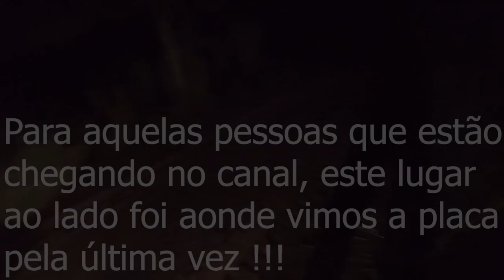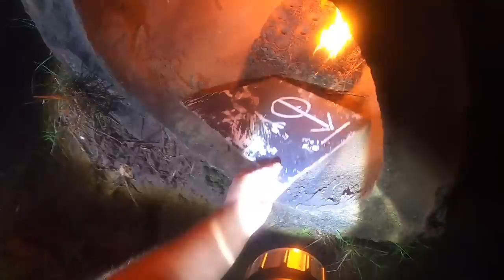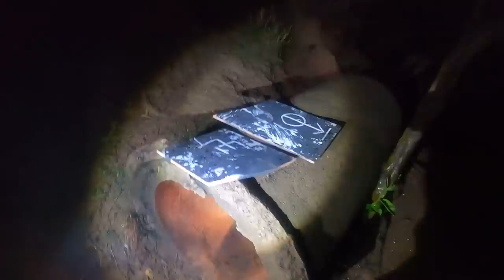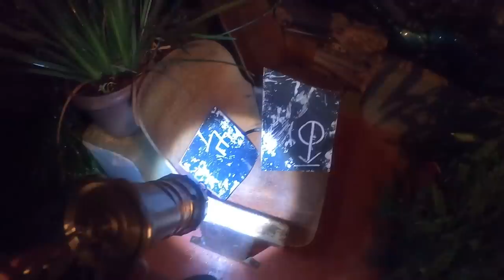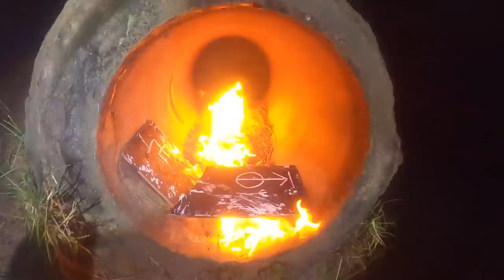Tormentos na Escuridão a placa em fogo ardente